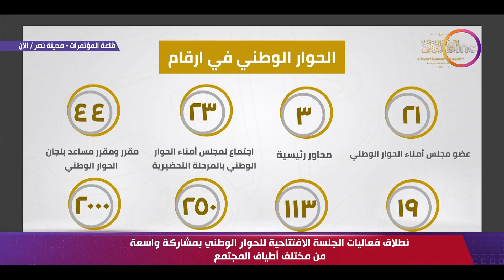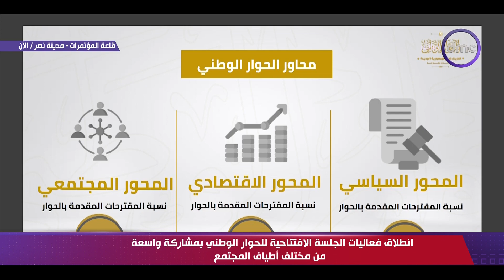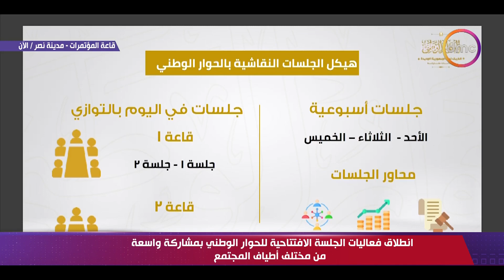تغطية خاصة - المستشار محمود فوزي يعطي نبذة وملخص عن ما تم خلال السنة الماضية لجلسات الحوار الوطني